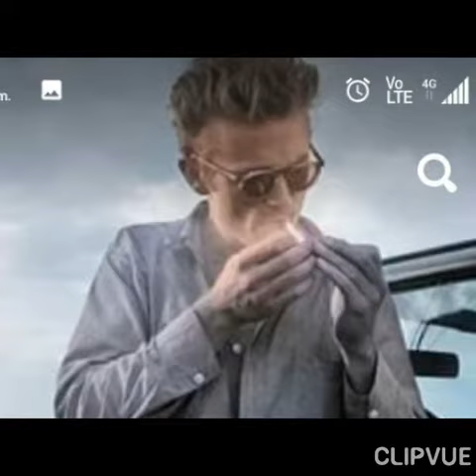James Dean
R S/C